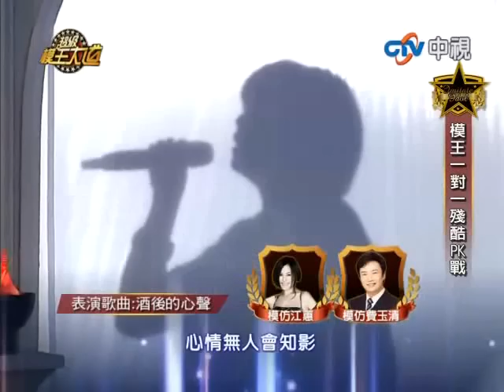超級模王大道 20120701 pt.7/10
超級模王大道 20120701 模王一對一殘酷PK賽 Full Play List (只要按下此連結, 便可一次過觀看此全集)